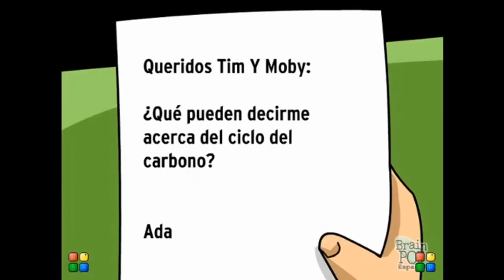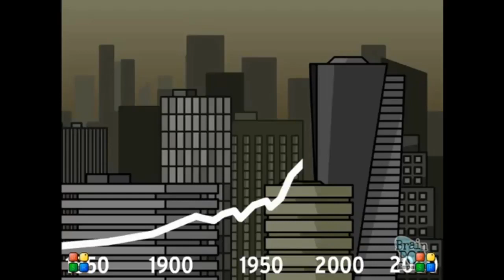Ciclo del carbono – Tercer Grado – Ciencias Naturales